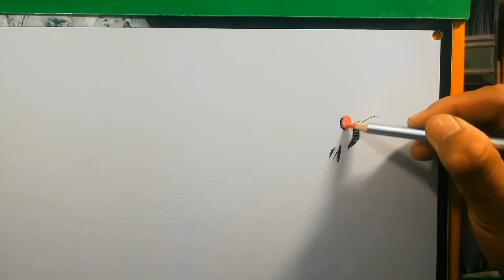Easy drawing insect with colored pincil/art.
Art is a skill art is for everyone, I would like to share my work by making vedios about drawing and hopefully you simply enjoy the vedio and please don't forget to like, share and subscribe this channel, thanks for watching.

Tools;
Pencil,
Eareser,
Menu boards